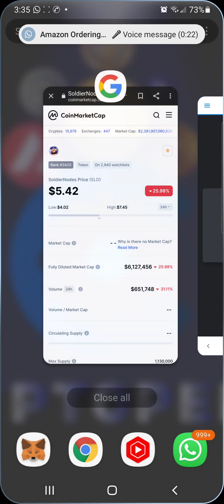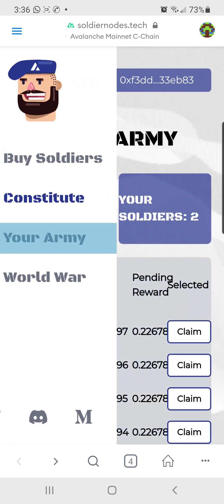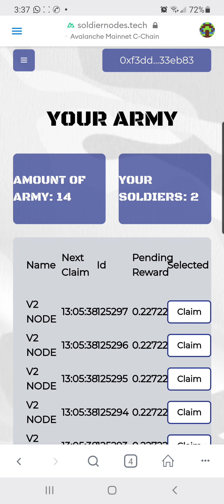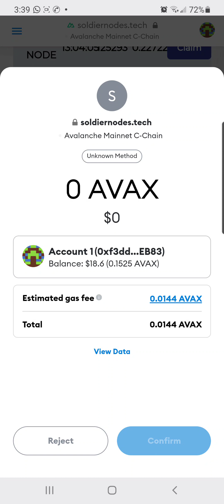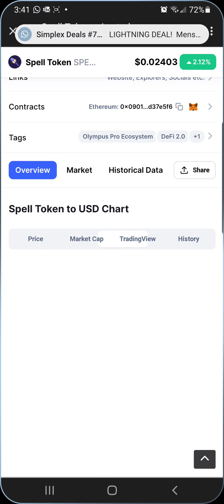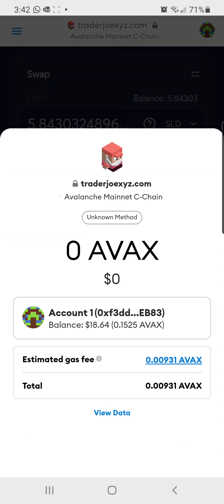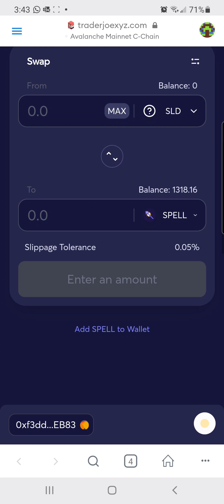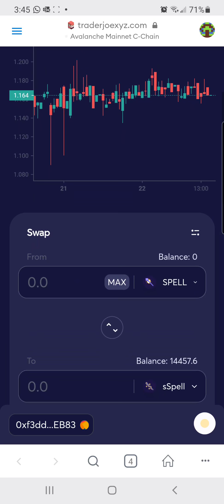How To Migrate Soldier Nodes & Trading Strategie For $Ring Fork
Hello in this video we are confronting some of the issues that people are complaining about soldiernodes migration issues and the sort
AS well as my trading strategy that has given me over 120% percent return in a week

HOW TO MIGRATE:
1- Go to your MM wallet, go to account, settings, advanced, then reset your account.
2- Click on the APPROVE button, wait for transaction to complete.
3- Hard refresh: CTRL+SHIFT+R
4- Move cursor (see screenshot below) to select armies to be migrated, try between 20-40 at a time
5- Click on MIGRATE x ARMIES, and wait for transaction to complete
(6)- Repeat step 4 if need, based on the amount of armies you have
7- Hard refresh: CTRL+SHIFT+R
(8)- If you dont see your armies, follow steps below:

IF YOU CANT SEE YOUR ARMIES AFTER MIGRATION TRY THIS

1- Go to your MM wallet, go to account, settings, advanced, then reset your account.
2- Then go to the soldier nodes page.
3- Hard refresh multiple times - using control shift r.

join webull and trade crypto for free and get $400 to start with

don't have coinbase yet get one before they lock up registration